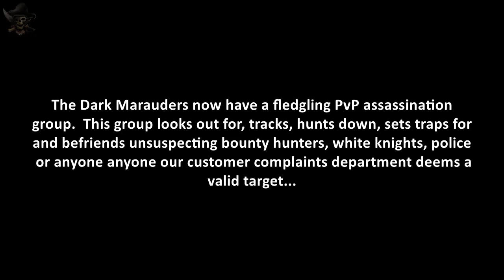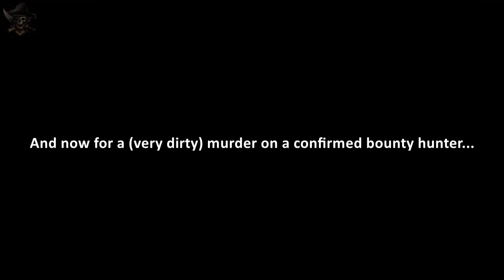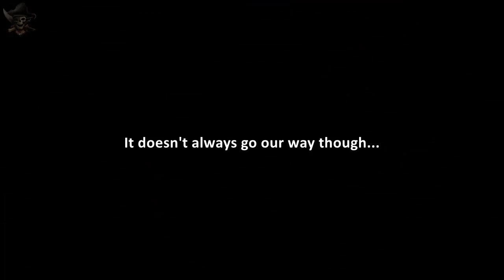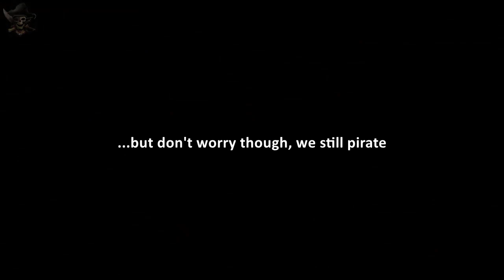The Dark Marauders - Introducing the Kraken (Combat)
The Dark Marauders have created The Kraken, the assassination group to support the continuous expansion of anarchy in the galaxy.  Don't worry, we still pirate.